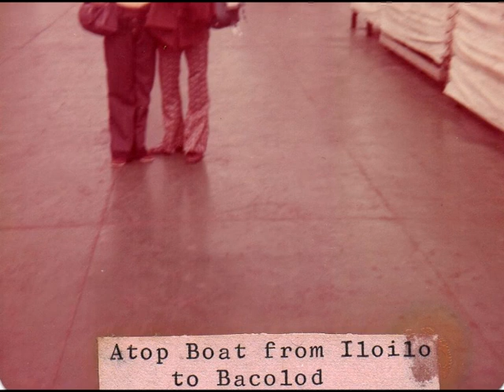Journey to the past 7th part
Daddy and Mommy narrating their story (part 7/8)